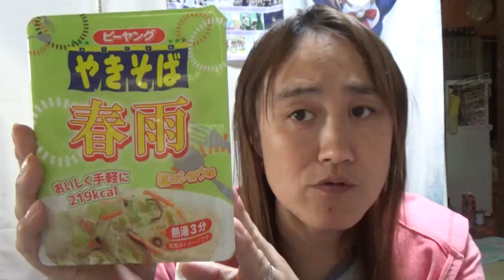ピーヤングの春雨焼きそば塩コショウ味、動画編集しながら食べてみました☆